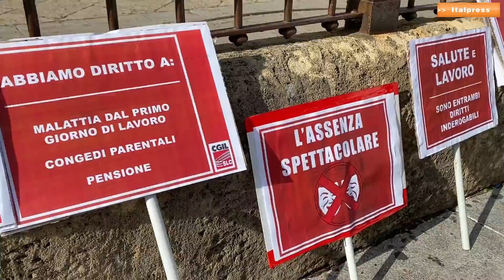Coronavirus, a Palermo protesta mondo dello spettacolo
In circa 400 tra attori, musicisti, comici, operatori, costumisti davanti al teatro Massimo di Palermo. Il mondo degli spettacoli protesta contro il Governo e l'ultimo Dpcm che sta mettendo in ginocchio tutto il settore, per via delle chiusure di cinema e teatri. mra/fsc/vbo/r